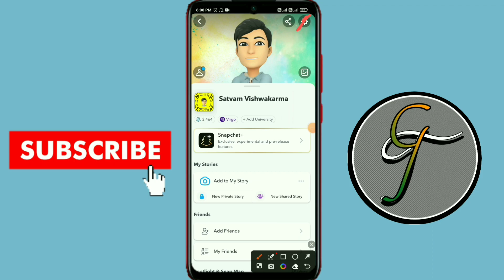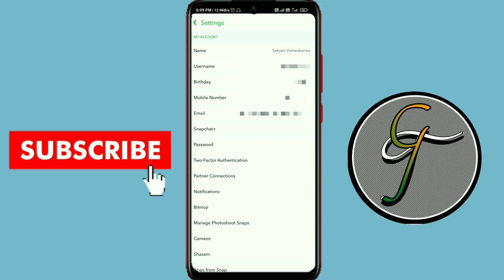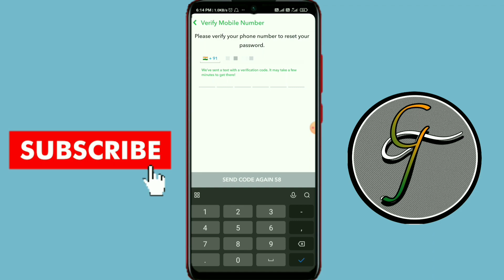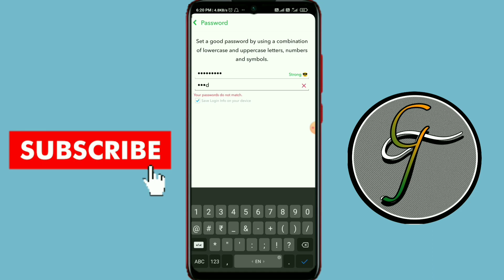How to forgot snapchat password | Snapchat पर नया पासवर्ड कैसे बनाएंगे | Create a password Snapchat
How to forgot snapchat password | Snapchat पर नया पासवर्ड कैसे बनाएंगे | Create a password Snapchat@techglad91

About this video-Hello dosto aaj ki es video me ham sikhenge ki Snapchat ke password ko reset kaise karenge.
thanks🙏

channel video's-

How to forgot snapchat password
Snapchat पर नया पासवर्ड कैसे बनाएंगे
Create a password Snapchat

About this channel-dosto aapko hamare es channel me tech videos, YouTube tips, unboxing videos, gaming videos , tech news and technology se related videos aapko milati rahegi to aap hmare es channel ko subscribe kare aur hame support karte rahe.
thanks.